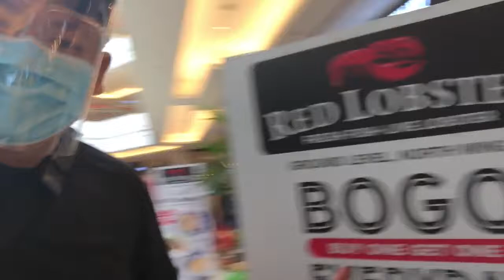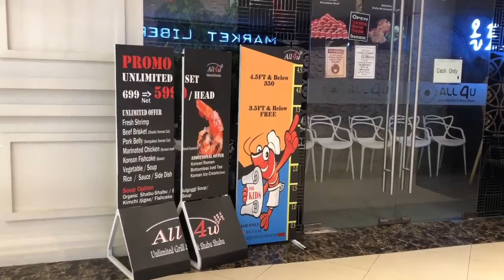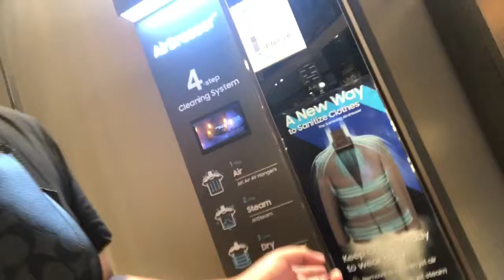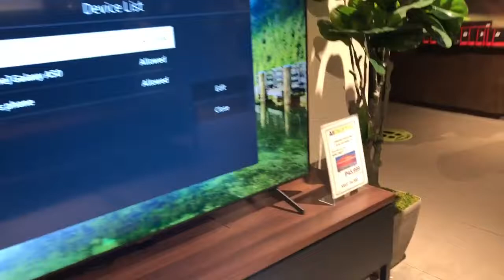INATAKE NG HIKA HABANG NAGSA-SAMGYEOPSAL (ALL4U)